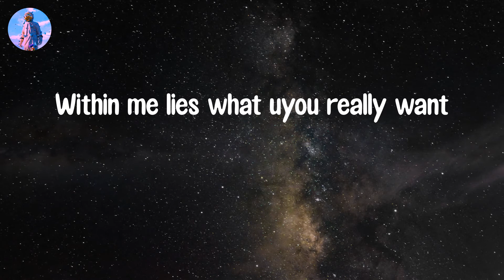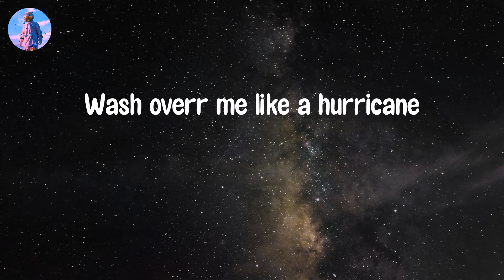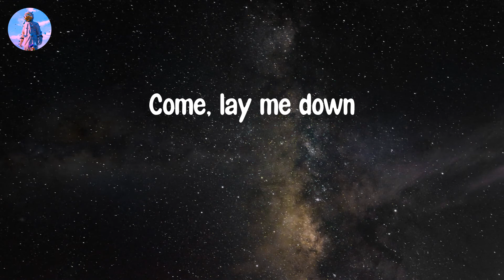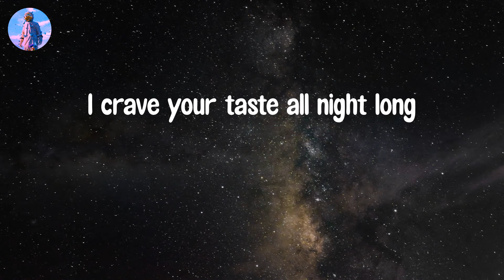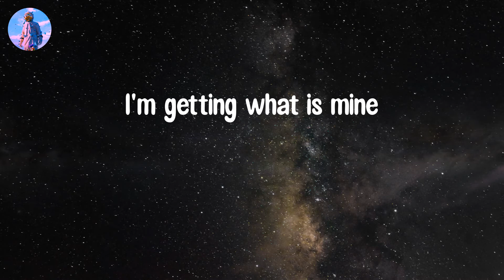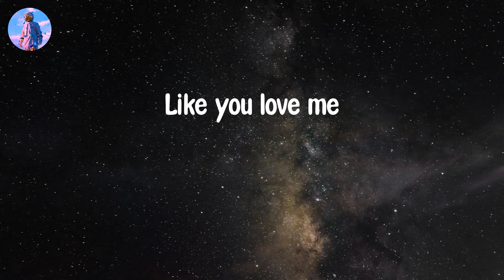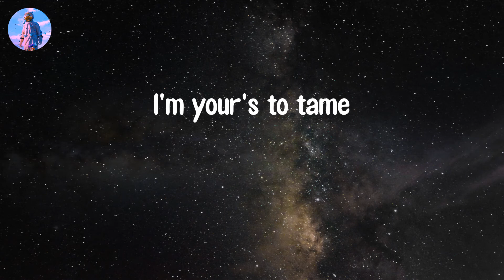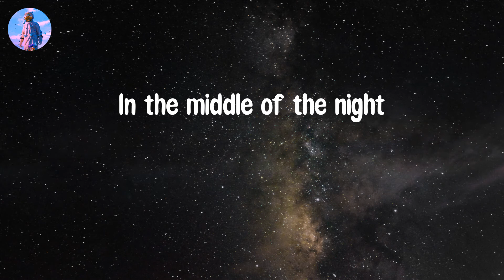𝙈𝙄𝘿𝘿𝙇𝙀 𝙊𝙁 𝙏𝙃𝙀 𝙉𝙄𝙂𝙃𝙏 - 𝙀𝙡𝙡𝙚𝙮 𝘿𝙪𝙝𝙚 (𝙇𝙮𝙧𝙞𝙘 𝙑𝙞𝙙𝙚𝙤)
Lyric video: MIDDLE OF THE NIGHT - Elley Duhe

Lyrics MIDDLE OF THE NIGHT:
I captivate
You're hypnotised
Feel powerful